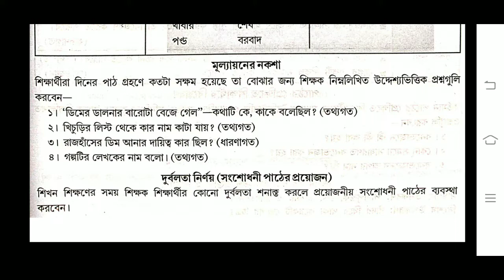B.Ed. (Sem.-3) Bengali Learning Design-33 বাংলা শিখন নকশা-৩৩ (আজকের পাঠ:"বনভোজনের ব্যাপার") WBUTTEPA